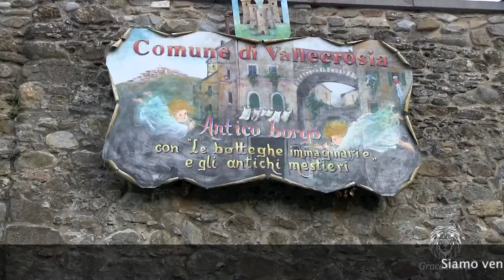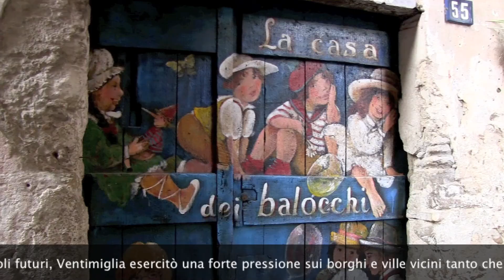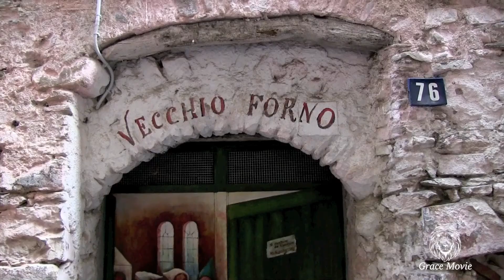Liguria di Ponente - Borghi Antichi- Vallecrosia Alta- HD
Siamo venuti a curiosare a Vallecrosia Alta! Uno degli angoli più suggestivi e forse tra i meno conosciuti del Ponente Ligure. L'insediamento alle spalle dell’abitato costiero è nato per sfuggire alle invasioni saracene. Al suo interno si respira il clima tipico dei borghi, fatto di pietre testimoni di un tempo passato.
Le sempre più frequenti invasioni saracene spinsero la comunità di Vallecrosia a popolare il proprio entroterra fondando nuovi villaggi e borghi come Vallecrosia Alta. Nel medioevo e in epoca moderna si sottomise al volere di Ventimiglia, decisione che fu confermata anche dopo il 1251 quando i Conti ventimigliesi si sottomisero alla Repubblica di Genova. Nonostante forti legami legassero le due città, e li legheranno nei secoli futuri, Ventimiglia esercitò una forte pressione sui borghi e ville vicini tanto che spinsero diverse comunità a chiedere aiuto direttamente alla repubblica genovese.